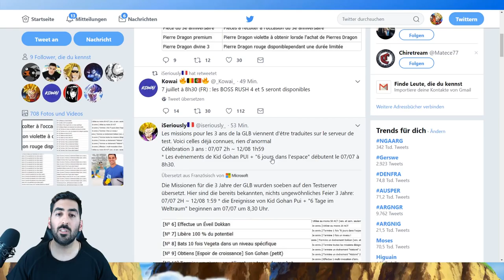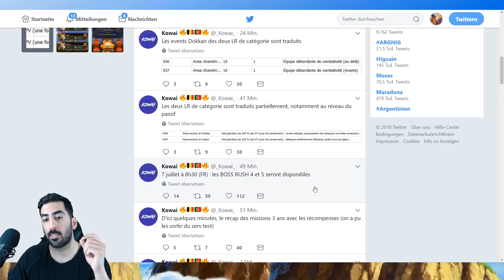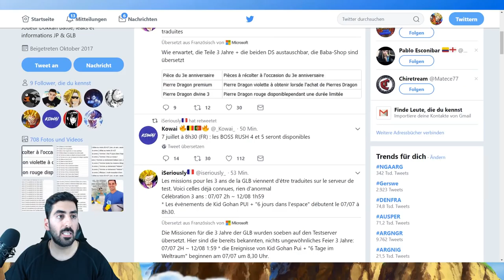RELEASE ZEITEN DES 3RD YEAR ANNIVERSARY & BOSS RUSH 4 UND 5 - DREIJÄHRIGES JUBILÄUM INFOS & DETAILS!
Die Release Zeiten des 3rd Year Anniversary & Boss Rush 4 und 5 sind bekannt und hier gibt es alle Infos & Details!

- Mo: ab 20:00 Uhr Dokkan auf YT
- Di & Do & Fr: spontan
- Mi: 18:00 - 20:00 Uhr Preview Boss Rush 4 & 5 Gameplay